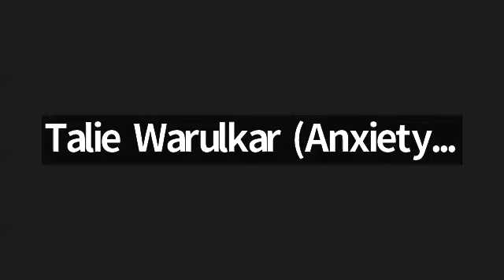Navigating Hormone Changes in Your 40s and 50s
Join me, Justine Friedman RDN, Clinical Dietician and Mindset Mentor for a fascinating webinar where I interview Jacqueline Rose (Menopause Educator and Coach & Women's Hormonal Health Practitioner). Together we discuss the importance of identifying triggers that affect hormone balance and women's health in perimenopause and menopause.

To participate live in future webinars join my private Facebook group here (for women over 40)